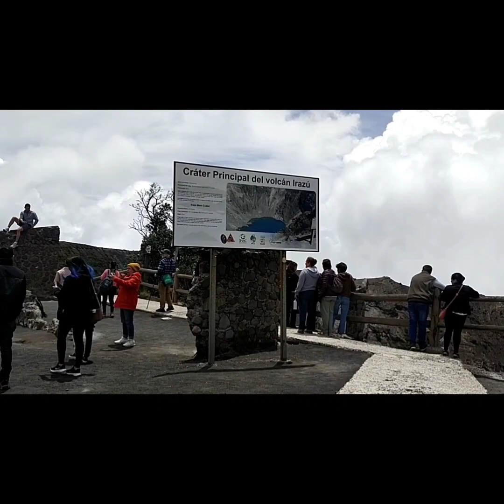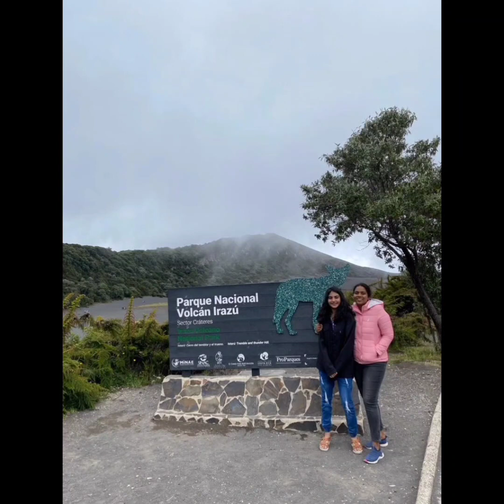♿ TRIP WITH FRIENDS TO IRAZU VOLCANO 🌋 COSTARICA CENTRAL AMERICA/HOW ♿ FRIENDLY THIS PLACE IS??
hi friends and my dear followers this video I have shared a wonderful trip with my friends to IRAZU volcano in Costarica...and how ♿ pathways are available for disabled people...

music credit